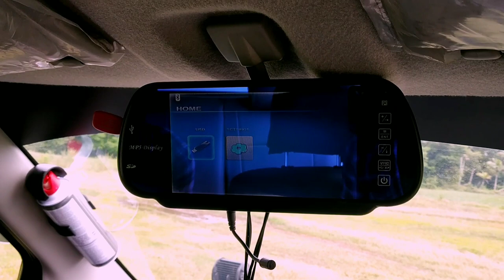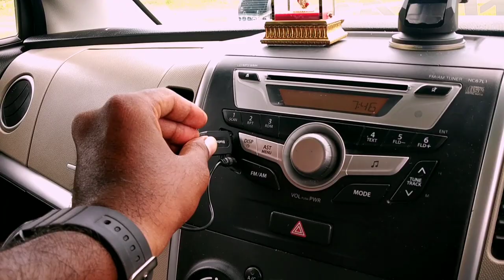Sunday FundayWAGONR vxi normal modified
Normal Modification